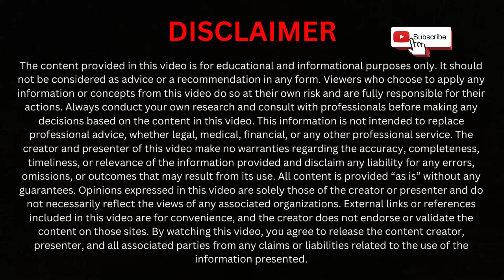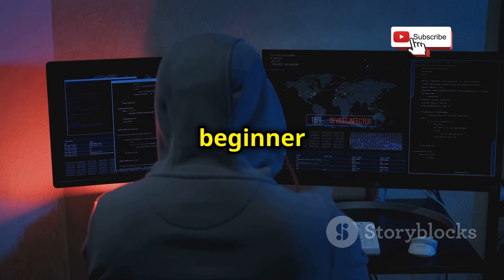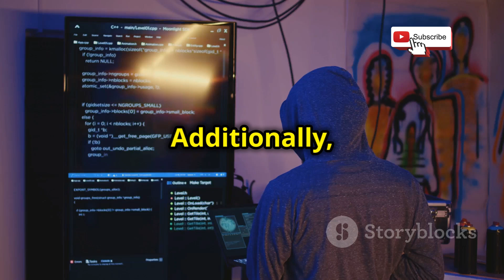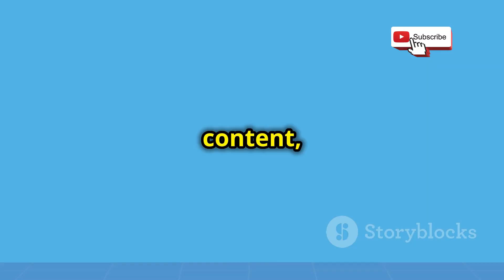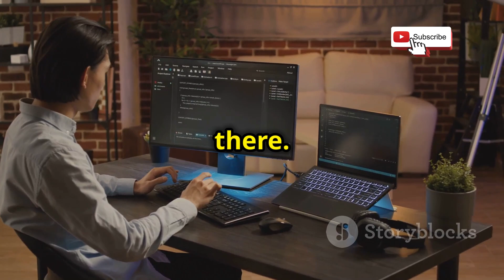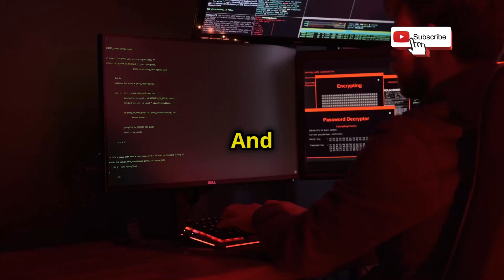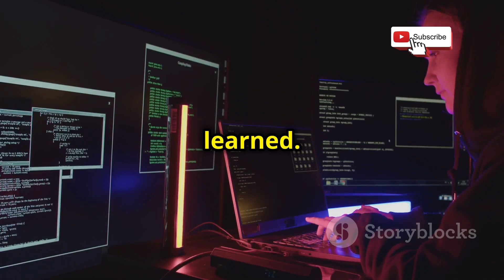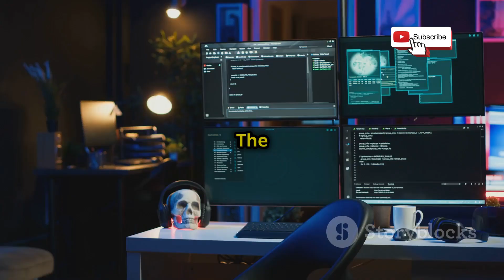10 Best HACKING Websites To Make You A Pro Hacker 2025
10 Best HACKING Websites To Make You A Pro Hacker 2025
Unlock your potential in the digital realm with our latest video, "10 Best HACKING Websites To Make You A Pro Hacker 2025." Discover essential resources and tools that can take you from a novice to a skilled hacker in no time! This video highlights user-friendly platforms, tutorials, and community forums designed to enhance your hacking skills and knowledge. With engaging visuals, dark background music, and bold subtitles, you won't miss a beat. Whether you’re looking to improve your cybersecurity expertise or dive into ethical hacking, this video has something for everyone.

OUTLINE:

00:00:00 Intro
00:00:31 Hack The Box - Your Virtual Hacking Playground
00:02:42 Cybrary - Sharpen Your Skills with Real-World Simulations
00:03:08 Offensive Security - The Gold Standard in Penetration Testing
00:03:36 TryHackMe - Learn at Your Own Pace, Conquer Every Challenge
00:05:05 HackerOne - Where Ethical Hackers Go to Make Bank
00:05:30 Bugcrowd - Level Up Your Hacking Game with Advanced Techniques
00:05:55 SANS Cyber Aces - Your Free Ticket to Cybersecurity Mastery
00:07:55 PentesterLab - Your Personal Penetration Testing Bootcamp
00:08:20 EC-Council - Your Pathway to Industry-Recognized Certifications
00:08:41 Hacking Tutorials - Your One-Stop Shop for All Things Hacking
00:09:01 Outro